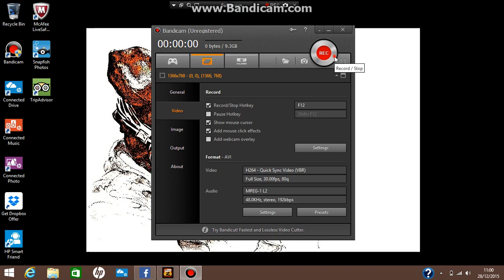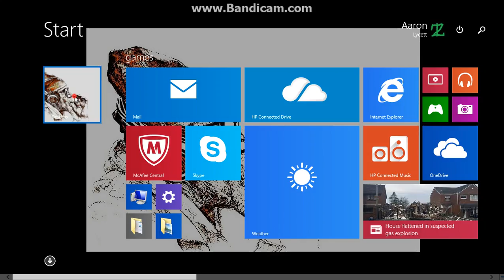new channel new videos